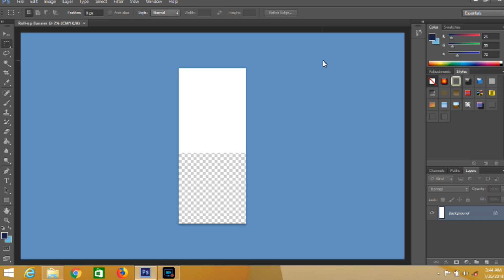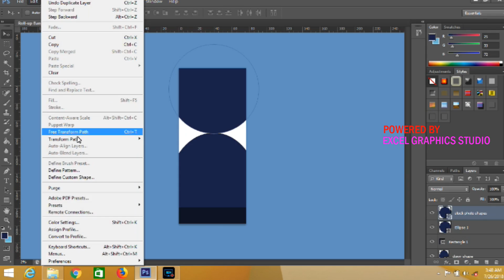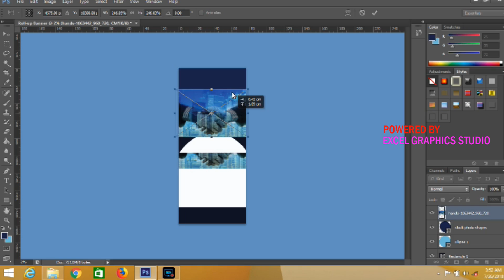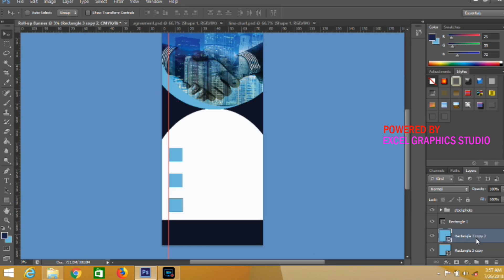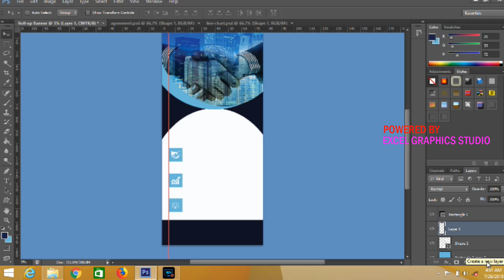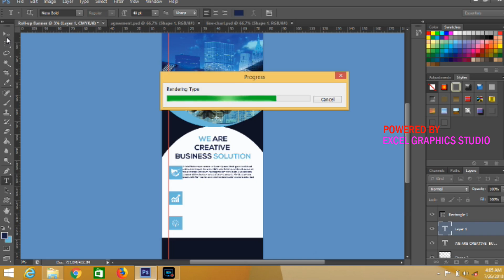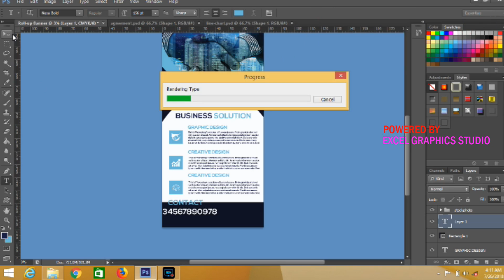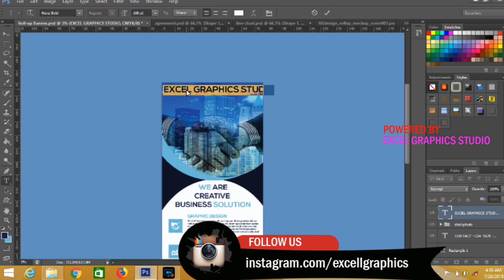HOW TO CREATE MODERN CORPORATE ROLL UP BANNER IN PHOTOSHOP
Hello Viewers!
In today tutorial am going to teach you,How to create or designed professional corporate rollup banner in Photoshop.
In this tutorial i cover every neccsary aspect starting from page setup in 30inch X 70inch Color CMYK And resoultion is 300Dpi

Echoes sound track by Logo Young

stay tune for more video tutorial from Monday-Friday